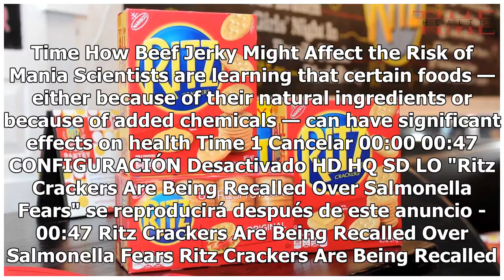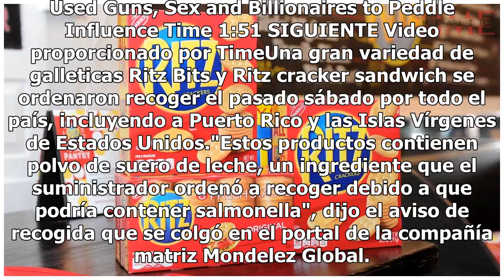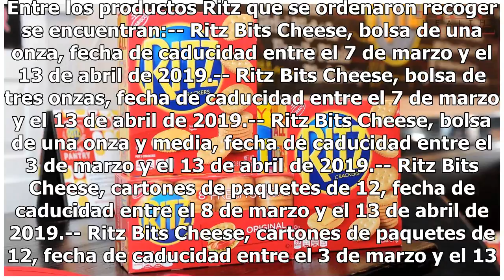Retiran del mercado galletas Ritz y otros productos por temor a que tengan salmonella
Haz clic para ver el video completo Volver a reproducir video SIGUIENTE Safety Concerns Arise After Federal Government Settlement Allows Americans To Download 3D-Printed Gun Plans Online Safety Concerns Arise After Federal Government Settlement Allows Americans To Download 3D-Printed Gun Plans Onlin...